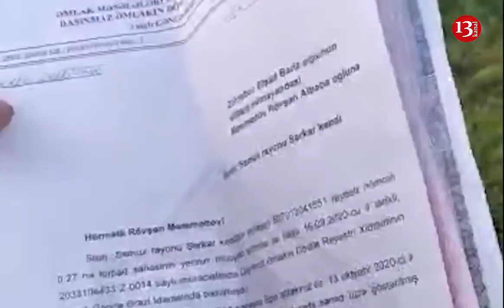"BUNLAR YAŞAMALIDIR, BİZ ÖLMƏLİYİK? Bu ölkədə KASIBI YAŞAMAĞA QOYMURLAR" - Samuxdan ŞİKAYƏT